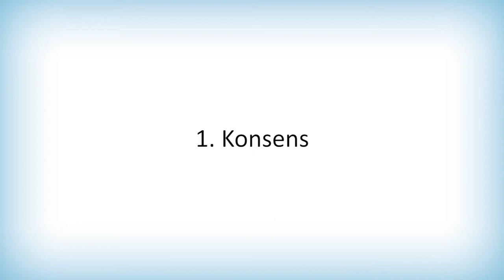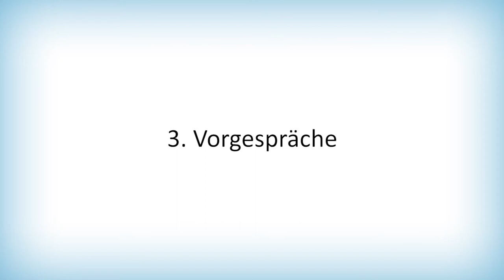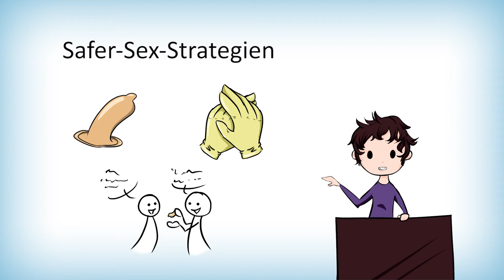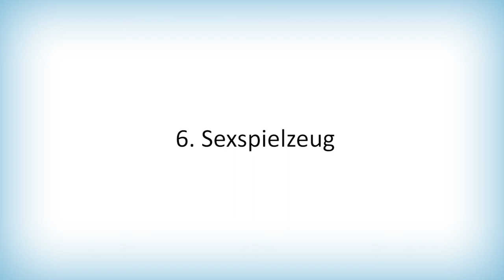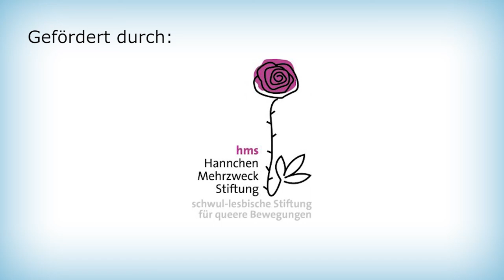Safer Sex für queere Menschen 🍆 So wird's gemacht 👅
Inhaltswarnungen für diese Folge: Sex, Genitalien

In dieser Folge haben wir Safer Sex Tipps gesammelt, die vor allem für lesbische, schwule, bi+sexuelle, a_sexuelle, trans*, inter*, polyamuröse und queere Menschen wichtig sind.

Anmerkung: In dieser Folge (und in all unseren Inhalten bis 2019) verwenden wir das Pronomen "x" als neutrales Pronomen. Wir haben seither dazugelernt, dass wir als weiße Personen das nicht tun sollten. In zukünftigen Veröffentlichungen werden wir dies nicht mehr tun - hier können wir es leider nicht mehr ändern.

Wenn du Anmerkungen, Kommentare, Fragen oder Feedback hast, melde dich bei uns.

Auf unserer Website findest du ein queeres Glossar, einen queeren Kummerkasten und noch viel mehr:

Mehr Informationen erhältst du hier:

Brazen: Trans Women’s Safer Sex Guide. (Abruf: 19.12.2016).
BZgA: HIV-Übertragung und AIDS-Gefahr. Wo Risiken bestehen und wo nicht. Situationen/Risiken / Ratschläge. (Abruf: 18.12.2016).
Moore, Allison / Diamond, K.D: Girl Sex 101. 2. Auflage 2016.
Stegemann, Daniela: Safer Sex – und wie machst du das so? Praktisch. Sicher. Sexy. Ein Handbuch.
Primed². A Sex Guide for Trans Men into Men. Abrufbar über (Abruf: 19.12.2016).
Safer Sex for Trans Bodies. Abrufbar über (Abgrfufen: 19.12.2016).